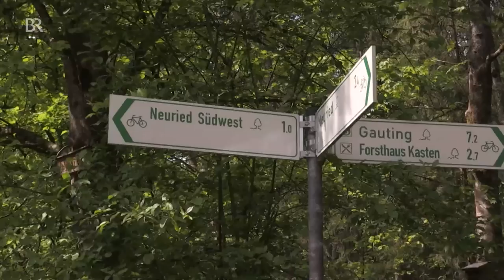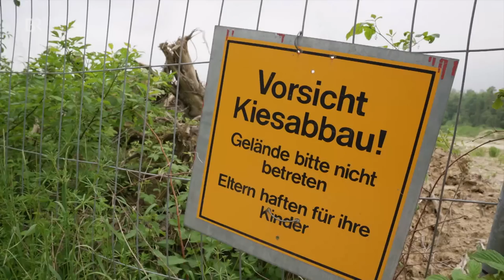Wald gegen Kies: Kein Wald mehr für Kiesabbau? | Abendschau | BR24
In Fürstenfeldbruck hat der Kiesgrubenbetreiber legal zwei Hektar Wald im Staatsforst der Rothschwaige abgeholzt, um Kies abzubauen. Weil die Bürger erbost sind, versucht man wenigstens, für den künftigen Abbau Ersatzflächen zu finden.